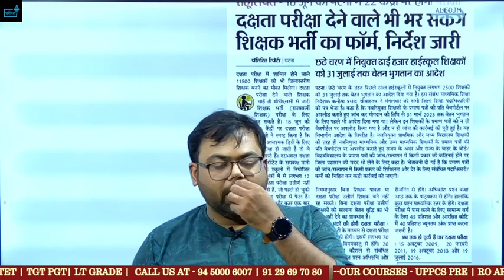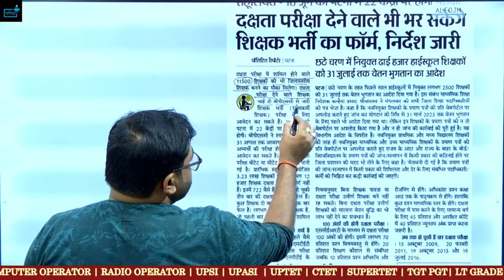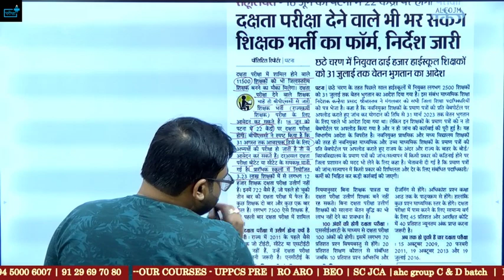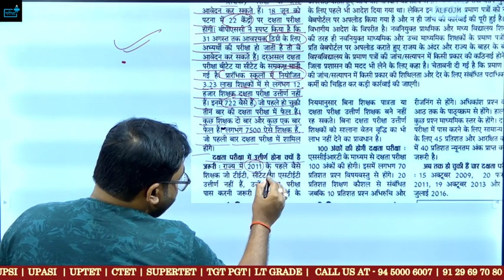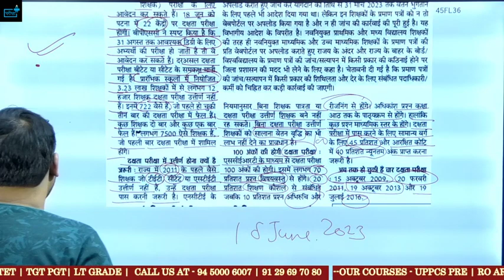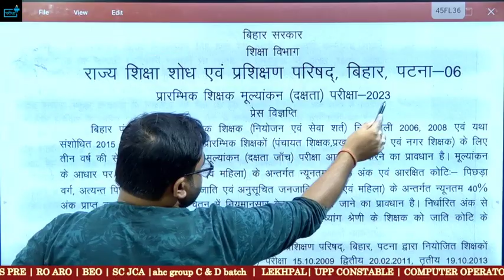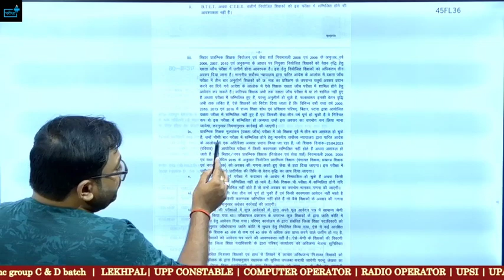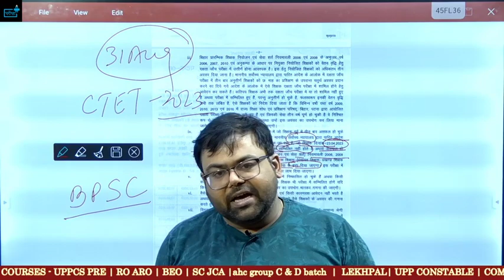Bihar Teacher Vacancy दक्षता परीक्षा 2023 वाले भर सकते है फॉर्म तो CTET 2023 क्यों नहीं ?